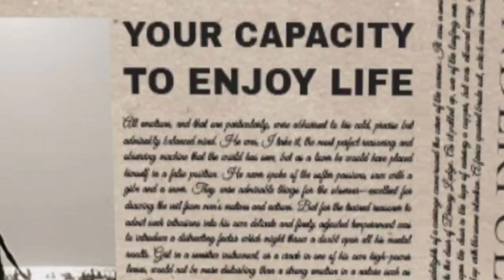upgradation, conveyance allowance, service structure and service rules | Daily employees news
In this video I shall cover these topic for Population Welfare punjab employees problem